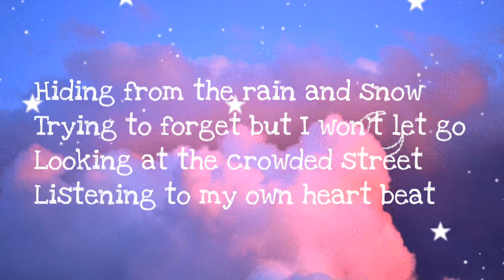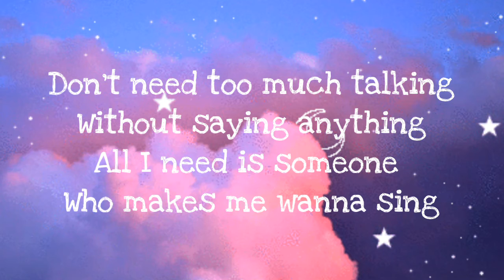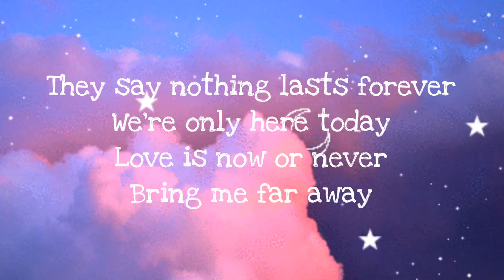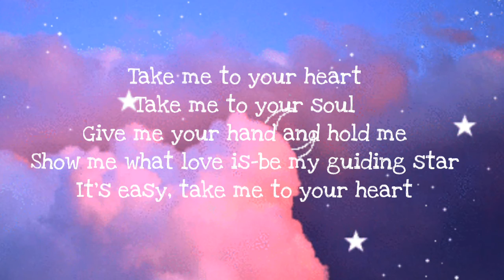Take me to your Heart~MLTR